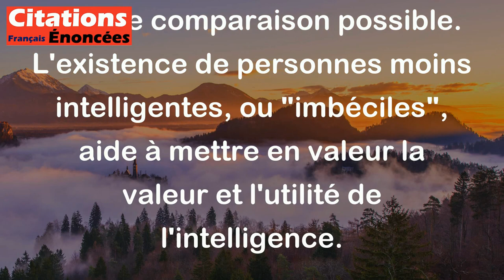A quoi servirait l'intelligence si l'imbécillité n'existait pas ? - Pierre Dac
Cette citation humoristique de Pierre Dac suggère que l'intelligence n'aurait pas de valeur si tout le monde était intelligent, car il n'y aurait aucune comparaison possible. L'existence de personnes moins intelligentes, ou "imbéciles", aide à mettre en valeur la valeur et l'utilité de l'intelligence.